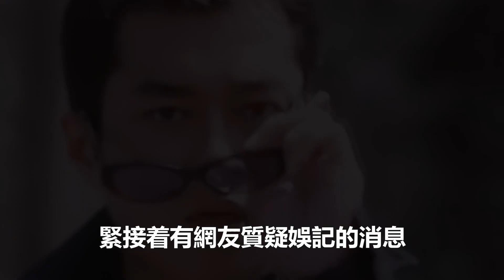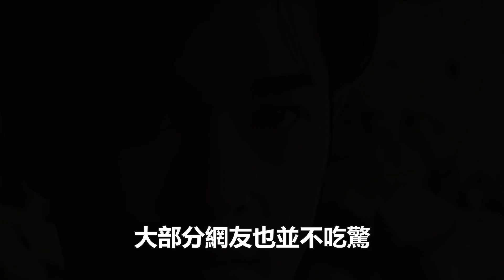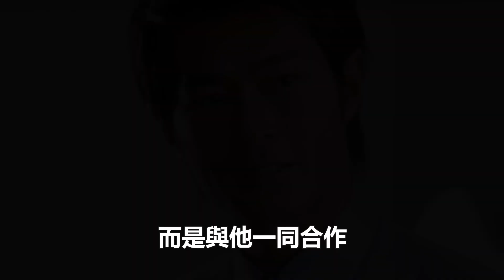證實了！古天樂隱婚生子？一家三口合照泄露超幸福，萬萬想不到生母是她！古天樂